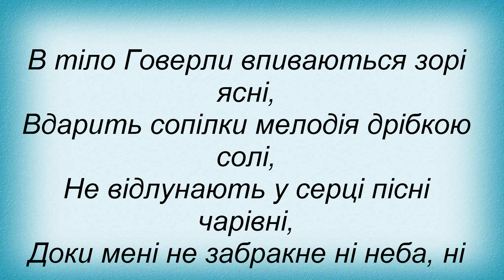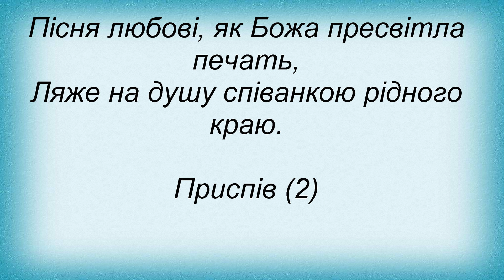Слова песни Павло Дворський - Вітчизни Дим